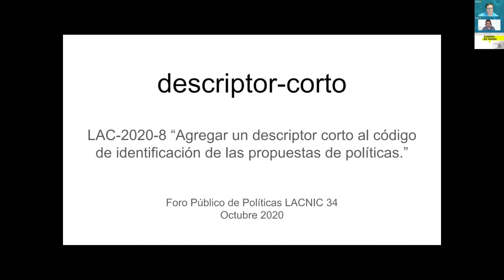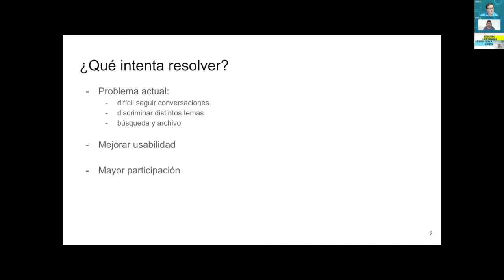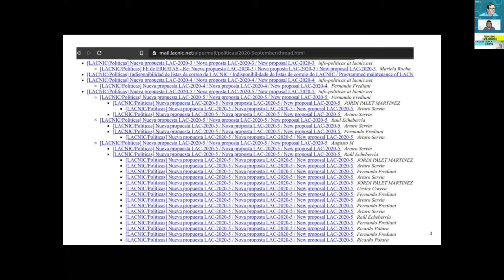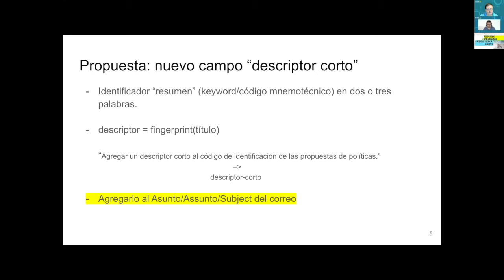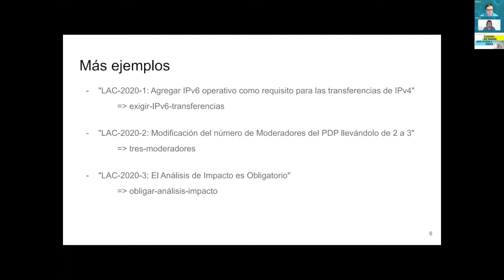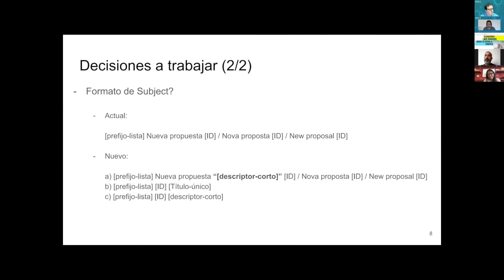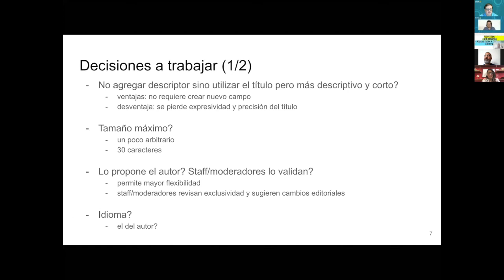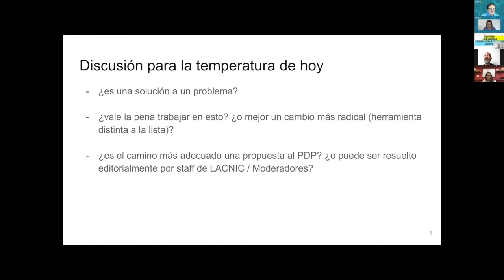LAC 2020 8: Agregar un descriptor corto al código de identificación de las propuestas de política